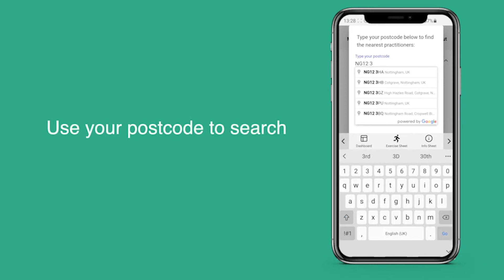The Fit2Go Body Screen App - Winback UK & Ireland